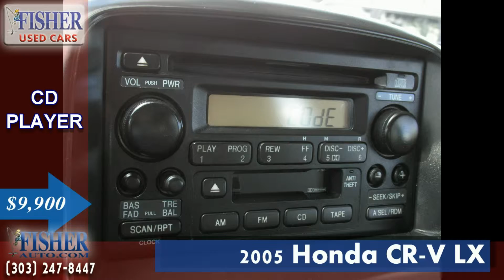Used Cars | 2005 Honda CRV LX | Boulder-Longmont-Denver | Fisher Honda | 158099A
Take an inside-and-out look at our used 2005 Honda CR-V LX. It has less than 140,000 miles on it and it's in excellent condition!

Extra Clean. FUEL EFFICIENT 27 MPG Hwy/22 MPG City! Sahara Sand Metallic exterior and Ivory interior, LX trim. 4x4, Non-Smoker vehicle, New Tires, Local Trade. 5 Star Driver Front Crash Rating.

EXCELLENT SAFETY FOR YOUR FAMILY
5 Star Driver Front Crash Rating. 5 Star Passenger Front Crash Rating. Child Safety Locks, Electronic Stability Control, 4-Wheel ABS, 4-Wheel Disc Brakes Safety equipment includes Child Safety Locks LX with Sahara Sand Metallic exterior and Ivory interior features a 4 Cylinder Engine with 160 HP at 6000 RPM*.

VEHICLE FEATURES ~~~
4x4, Keyless Entry, Bucket Seats. Non-Smoker vehicle, New Tires, Local Trade.

EXPERTS RAVE
Edmunds Consumers' Most Wanted SUV Under $25,000. Edmunds.com explains With ample power, room and refinement, the Honda CR-V has almost all you need in a mini SUV.. Great Gas Mileage: 27 MPG Hwy.

Fisher Auto
6025 Arapahoe Rd.